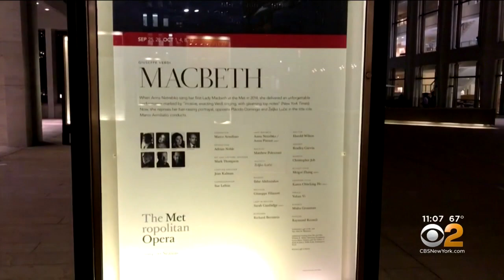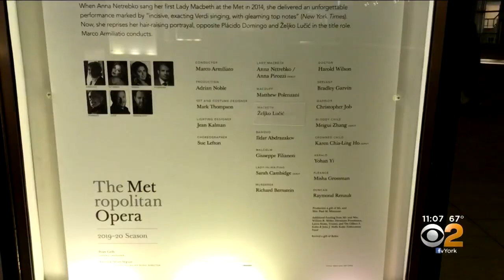Placido Domingo Will Not Perform At The Met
CBS2's Lisa Rozner has the latest on opera legend Placido Domingo's decision to withdrawing from performing at New York's Metropolitan Opera.